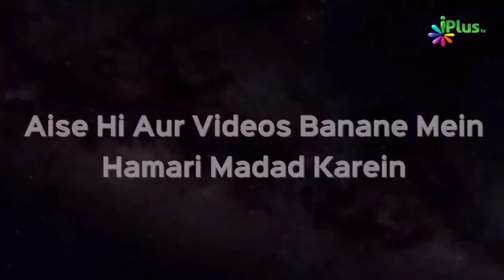Musalmano! Humne Yeh Kya Kar Diya Quran Ke Saath? | Shaikh Mohammad Zeeshan Arif | Taqreeri Muqabala